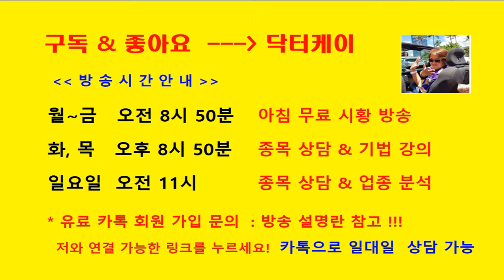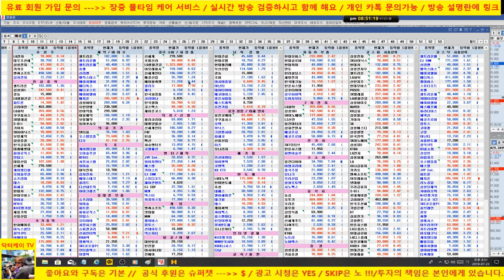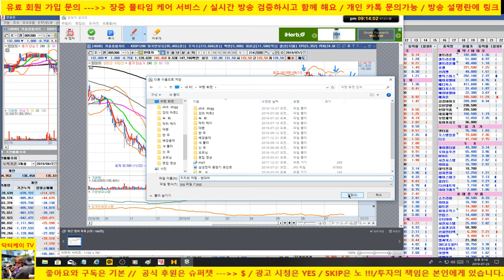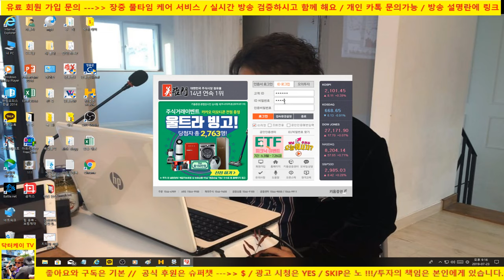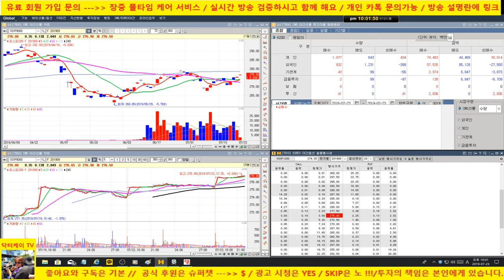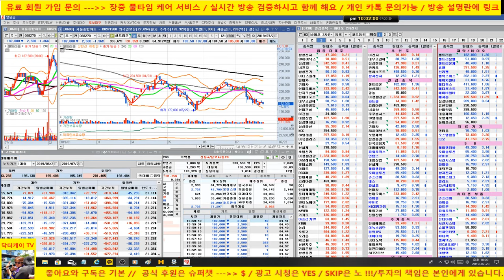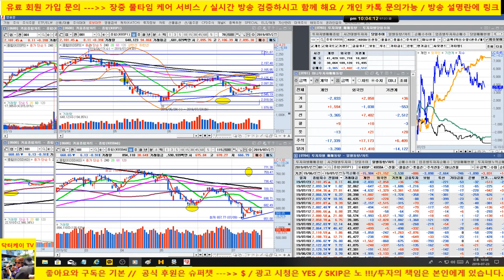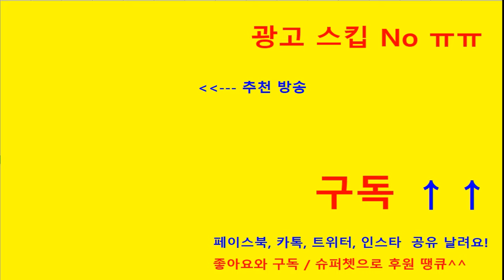[주식기초강의 191회] 현대차의 지지와 저항 / 넥라인 무너지면 던져라/셀트리온도 적용 했다면/삼성전자 양호/190723/닥터케이 주식아카데미/